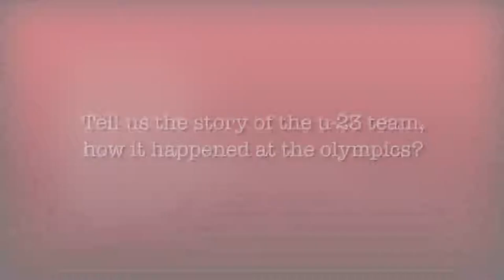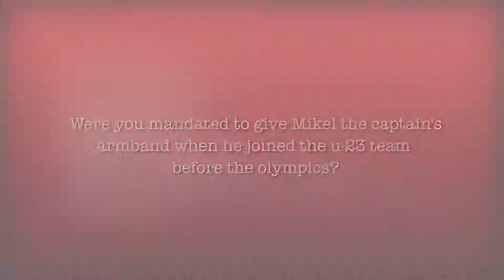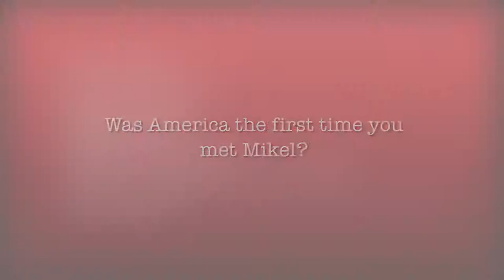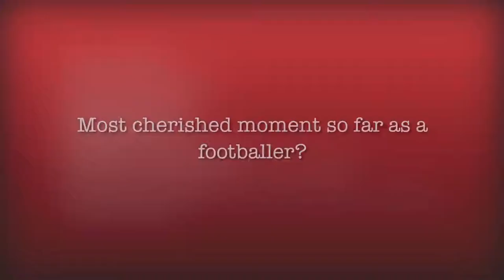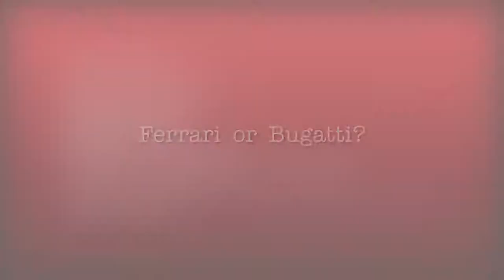FIND OUT HOW JOHN OBI MIKEL INSPIRED DREAM TEAM 6 TO RIO 2016 BRONZE MEDAL BY AZUBUIKE OKECHUKWU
On the part 2 of our exclusive interview with Azubuike Okechukwu, the captain of Dream Team VI we finally get into the bone of the meat and get to know how Delta Airlines came to our rescue in Atlanta and the role of John Obi Mikel as they traveled on match day from Atlanta to Rio 2016, how badly they needed to win against Japan. The way they fought for the Coach in Senegal as the story of his mother's kidnap and others.